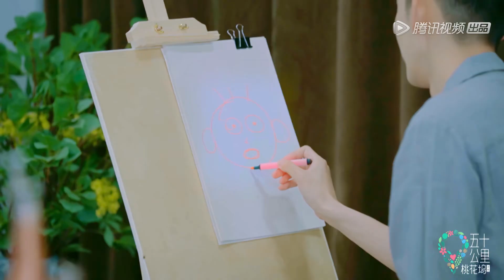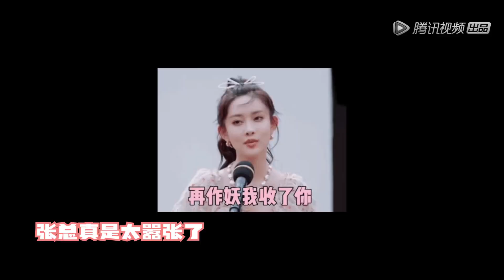欢喜冤家氛围拉满！张翰孟子义搞笑互怼不停【五十公里桃花坞】